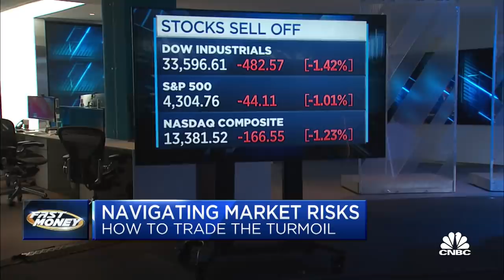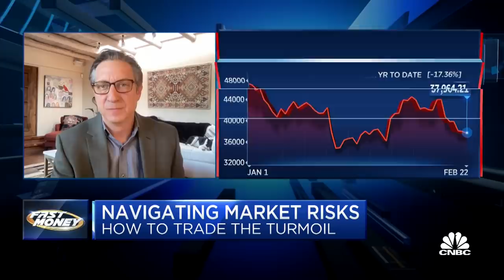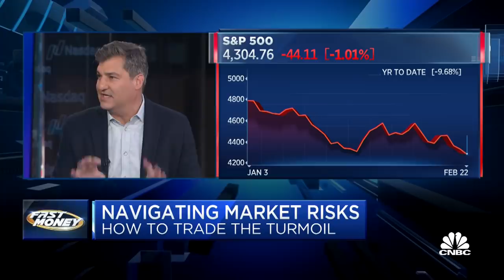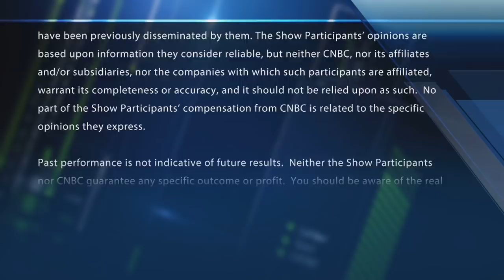Investors are aware of risks to market, but they're still optimistic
Investopedia CEO Caleb Silver on investor sentiment. With CNBC's Melissa Lee and the Fast Money traders, Guy Adami, Tim Seymour, Karen Finerman and Dan Nathan.